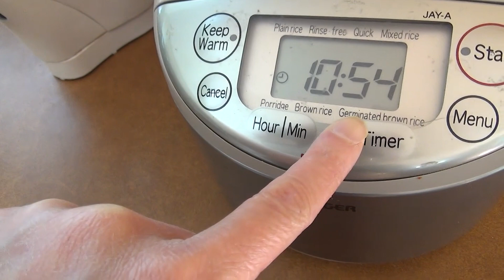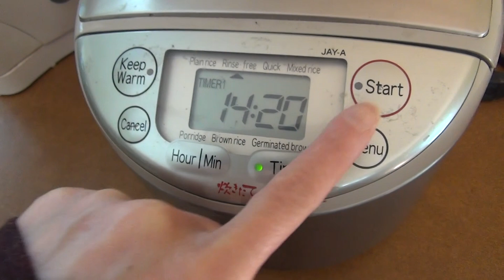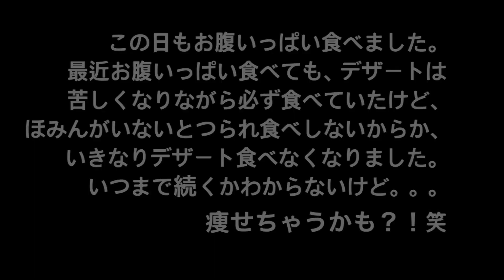前日の残りのお好み焼きにキムチ追加チーズ増量して焼いたのと豚肉えのきチンゲン菜炒めラー油がけ カナダ生活ブイログ